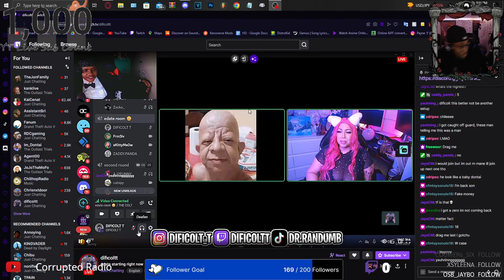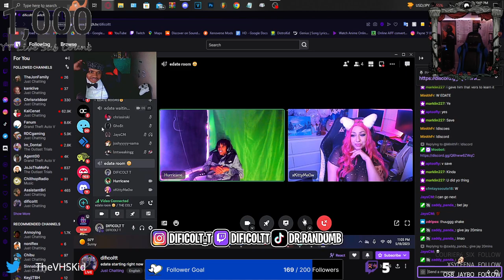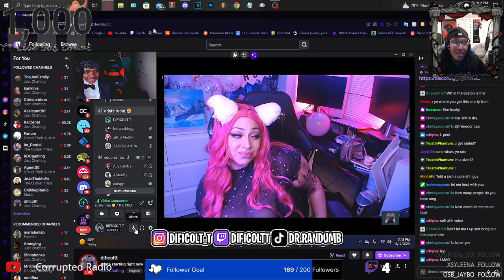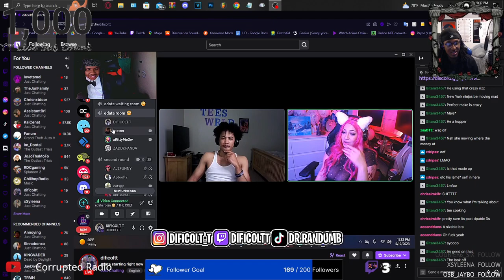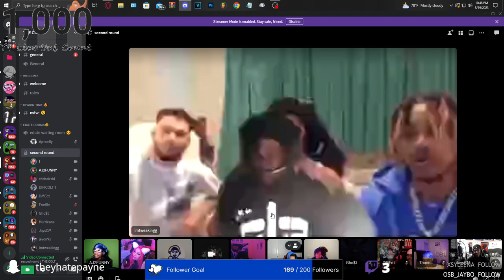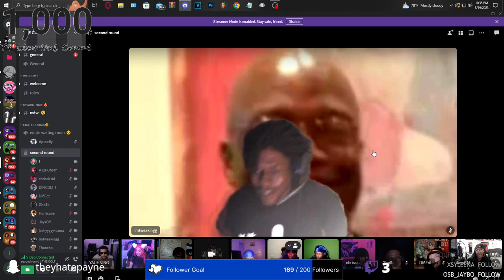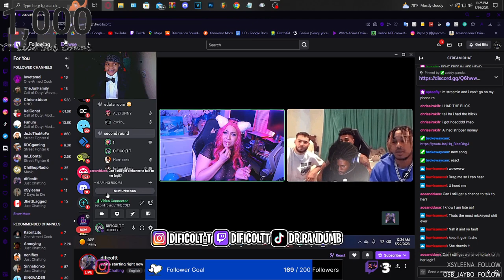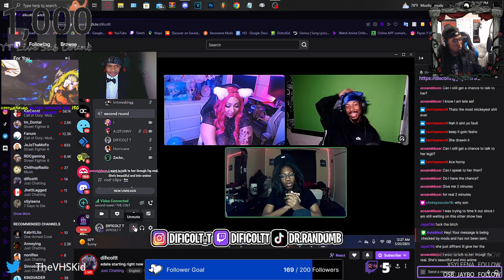We Found An E-Kitten🐱 On Dificolts Edate🤣💀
The Ending Takes a Turn For The Worst😒
•CHILL MUSIC
•AMVS
•GAMING
•EVENTS
Other Social Medias📸
Snap ~ ajayflameprod
Insta ~ jayscorruptedmind
Facebook ~ Jays Corrupted Mind
Tiktok ~ corruptedradio
YouTube ~ Corrupted Radio
Twitter ~ TheVHSKid